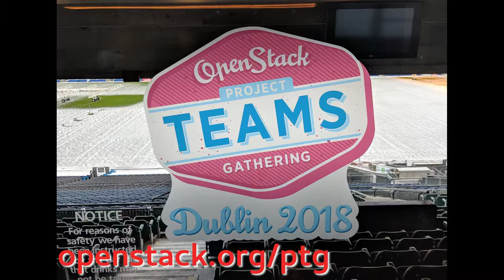Thierry Carrez reflects on the PTG, and the coming year in OpenStack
On the final day of the OpenStack PTG in Dublin, Thierry Carrez reflects on the week, and the coming year in OpenStack

Thierry is the OpenStack release manager, and the chair of the Technical Committee.